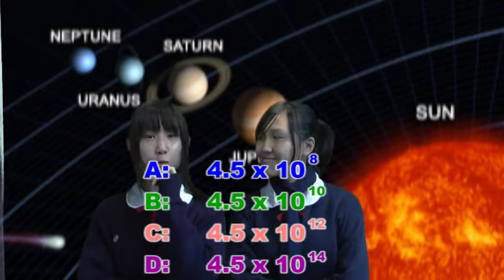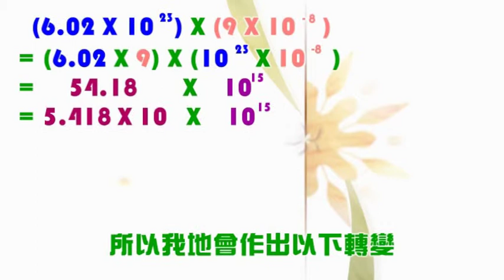PLKCHC 保良局何蔭棠中學『全港中學生數學短片創作比賽』 得獎短片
保棠電視台於2010年參加了香港浸會大學數學系及香港數理學會合辦的全港中學生數學短片創作比賽，並於比賽中得到冠軍。